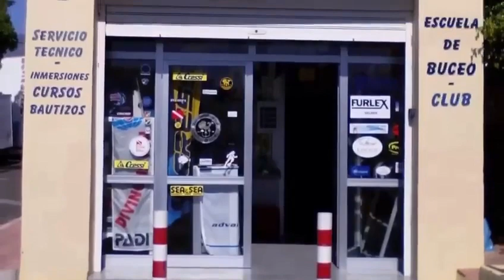Centro de buceo Claumar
Calle Los Pozos, 9, Arona, 38631, Spain
Horarios de atencion
LU 09:30 – 14:00 SA 09:30 – 14:00
MA 09:30 – 14:00 DO 10:00 – 14:00
MI 09:30 – 14:00
JU 09:30 – 14:00
VI 09:30 – 14:00
BUCEO CLAUMAR-
Inmersiones-Cursos-Bautizos-Servicio Técnico-Taller-Tienda de Material de Buceo y Accesorios Náuticos